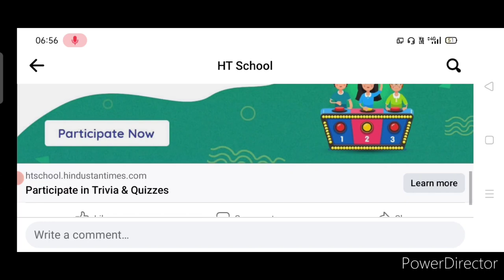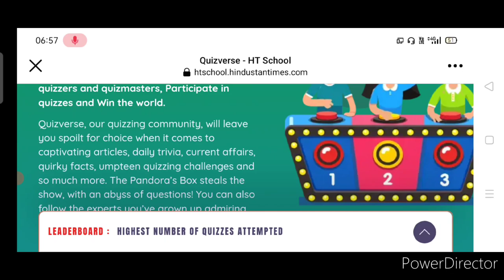India's Largest Quiz🥰Prizes Worth 1.5 Lakhs🏆🥇Online Quiz Competition 2022 Win Prizes Worth 1.5 Lakhs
3 Best A4 size Drawing books set in affordable amount